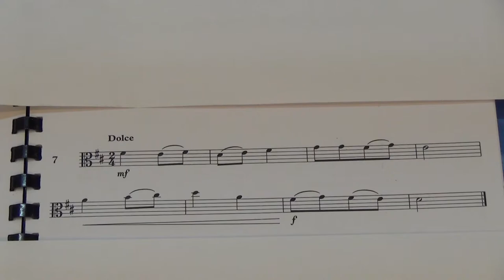Viola Grade 2 Sight Reading No 7 Dolce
Grade 2
No. 7 Dolce
Played by Mike Chow